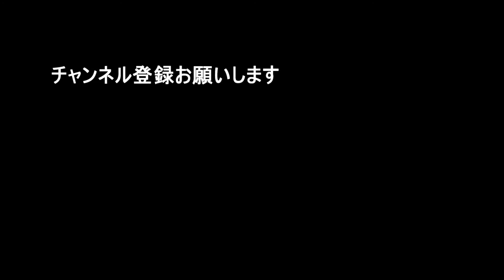テニスクラッシュ ブルズアイチャレンジ 1回目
テニスクラッシュTennisClashブルズアイチャレンジ結構難しい320ポイントは到底取れない気がする